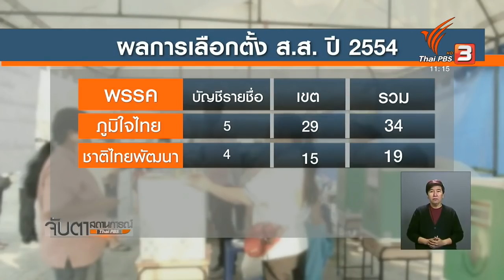21 ก.ย.61 ข่าวจับตาฯ : วิเคราะห์...2 พรรคตัวแปร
21 ก.ย.61 ข่าวจับตาฯ : วิเคราะห์...2 พรรคตัวแปร